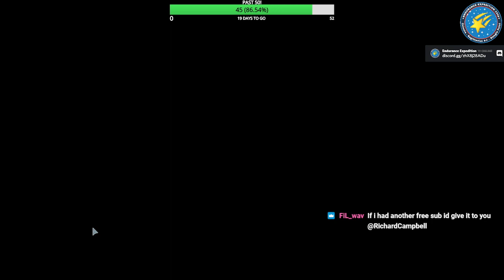Endurance Expedition - The final carrier jumps to Sagittarius A*